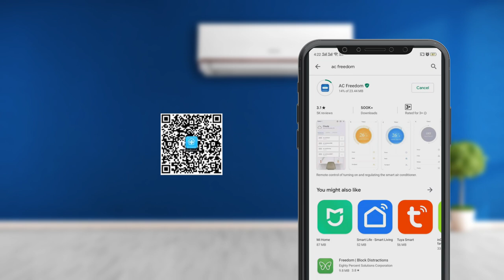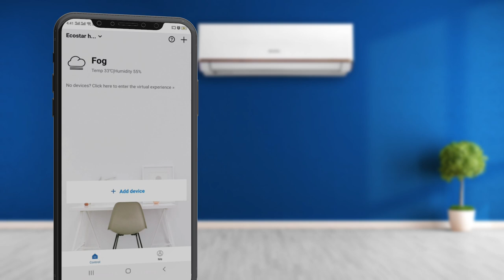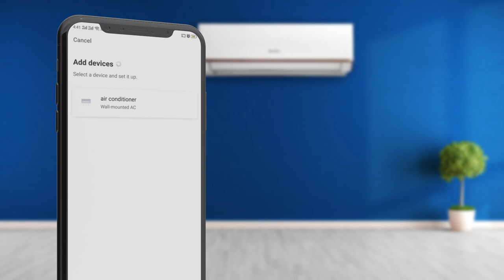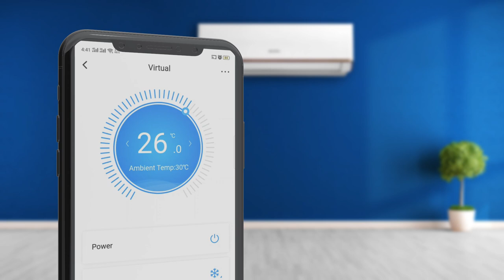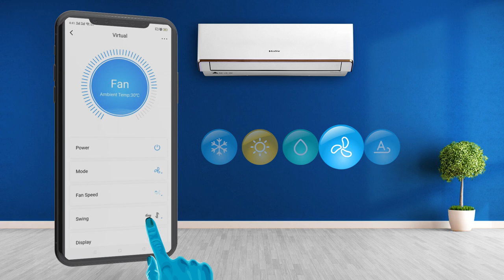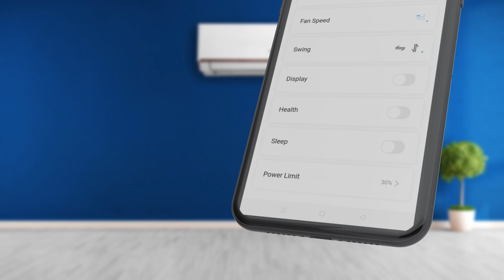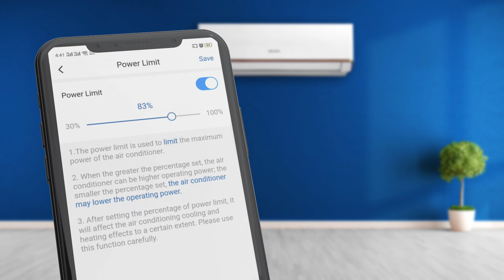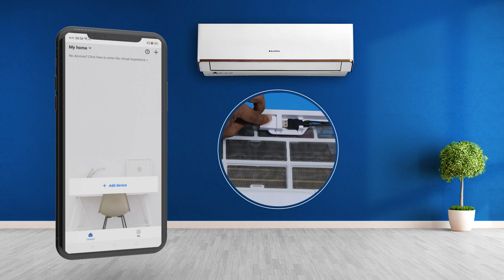EcoStar AC - Mobile App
Complete details on usage of Mobile App (AC Freedom) with EcoStar AC